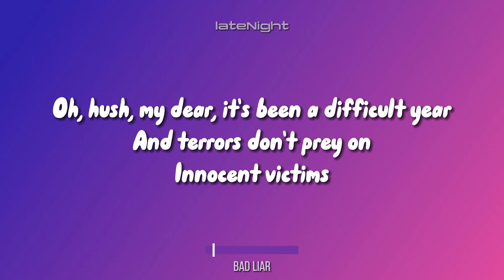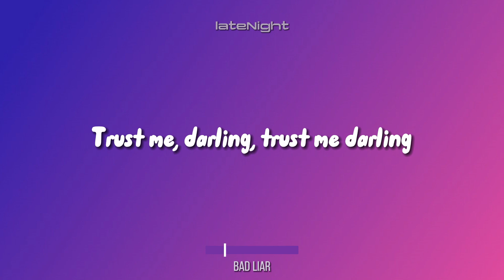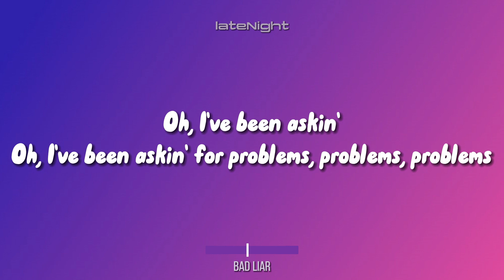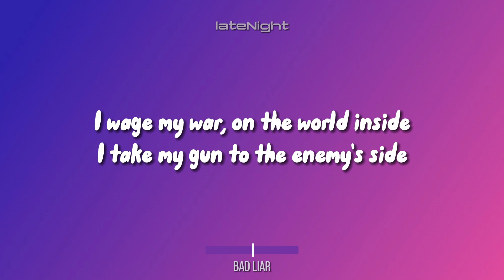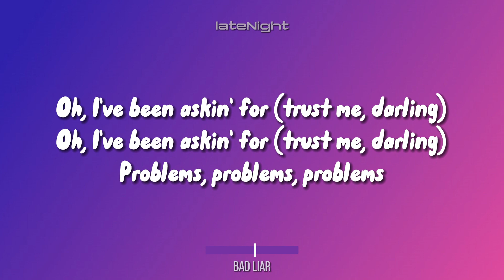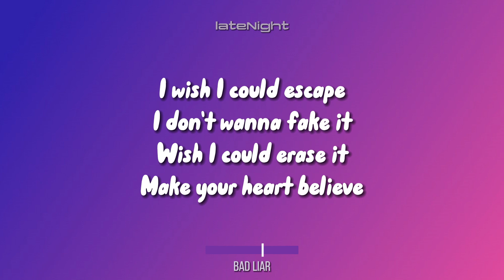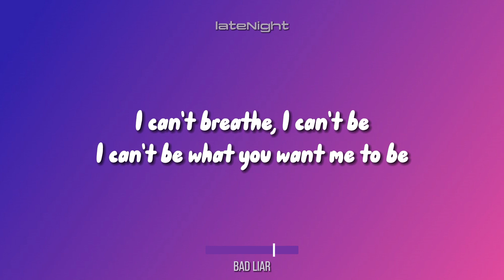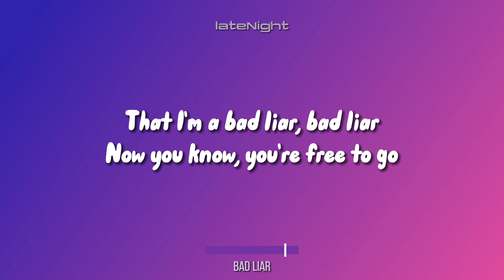Imagine Dragons - Bad Liar [Lyrics]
This video contains lyrics of "Bad Liar" Song by Imagine Dragons.